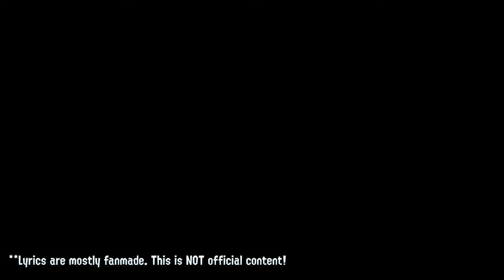[Remix] Anarchy Poisons (Bird Mix) - Splatoween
Back at again with the Splatoween Mixes. hue... (reupload, slight mixing fix)

SPECIAL THANKS TO GOLDY! Couldn't have made the video as pretty as it is without his help... FOLLOW HIS TWITTER BELOW!

     Instrumental, Mixing, Video Editing // me
     Video Footage // Goldy5009